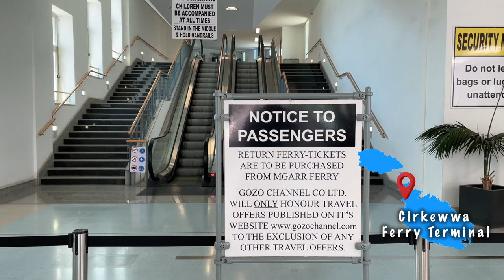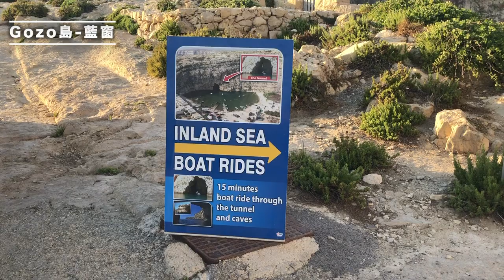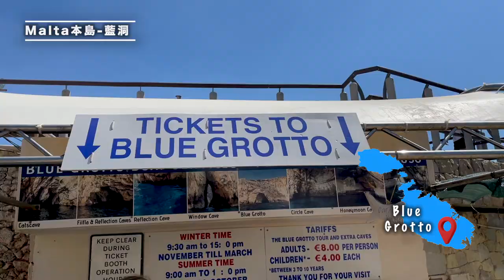地中海最中心的島國！連接非洲和歐洲 🇲🇹 打撈水母？｜馬爾他三藍 💙 自由行攻略 (含路線)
馬爾他Malta是歐盟最小的國家，在地中海最中心連接著非洲和歐洲的航運
這個島國據說是歐洲人最愛的度假勝地，有 歐洲後花園 之稱
不論是歷史城市，還是大自然風光都很豐富多彩！

【我們的旅行日記】
馬爾他Malta 公共交通｜各類車票｜出行攻略

00:00 Intro
00:40 背景小知識
02:57 主要景點
03:27 交通
04:18 藍窗 Azure Window
08:24 藍湖 Blue Lagoon
11:29 藍洞 Blue Grotto

【環歐旅遊】
🇪🇪 愛沙尼亞 - 塔林 （中世紀女僕盛宴？北歐童話小鎮｜波羅的海最宜居小國）
🇦🇹 奧地利 - 哈修塔特 （鹽洞探險如做人質？此生必來的奧地利絕美小鎮）
🇬🇷 希臘 - 聖托里尼 （7天7夜遊遍全島 🇬🇷 島上哪裡看日落最靚？
🇲🇹 馬爾他 一日遊｜哥佐島3大景點 ）
🇮🇹 西西里島 （陶爾米納 Taormina 自由行全攻略）
🇪🇸 西班牙 - 巴塞隆拿 （歐遊最危險國家？剛下飛機就懵了！
🇪🇸 西班牙 - 馬德里 （西班牙到底有多不靠譜？最華麗的豆腐渣）

【Malta 馬爾他】地中海最中心的島國！連接非洲和歐洲 🇲🇹 去藍瀉湖 Blue Lagoon 親吻水母？｜馬爾他三藍 💙 自由行攻略 (含路線)